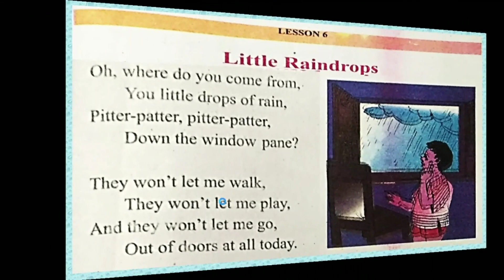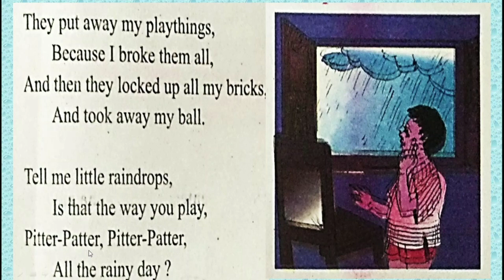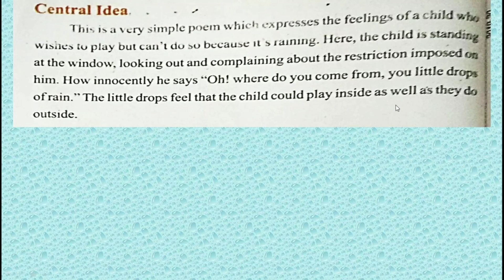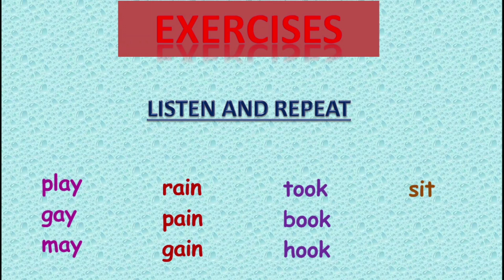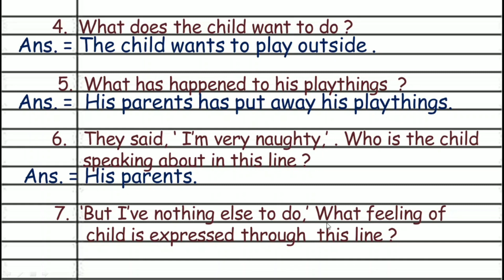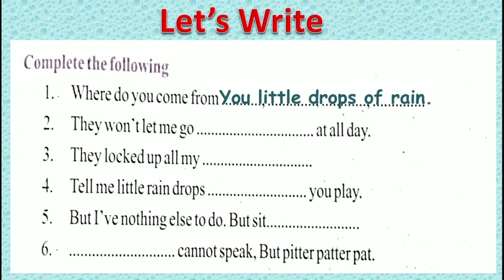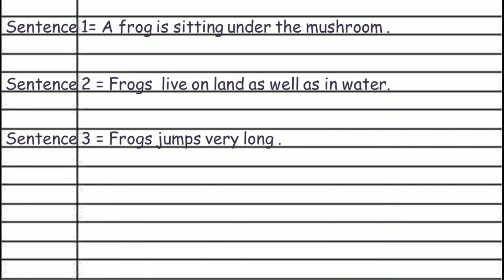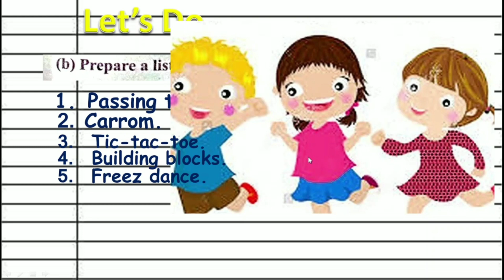LITTLE RAINDROPS I CLASS 4 I ENGLISH READER I SPECIAL SERIES I LESSON 6 I NCERT I HINDI EXPLANATION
कविता का हिन्दी अनुवाद  तथा भावार्थ के साथ  exercises part भी इस विडियो में है l